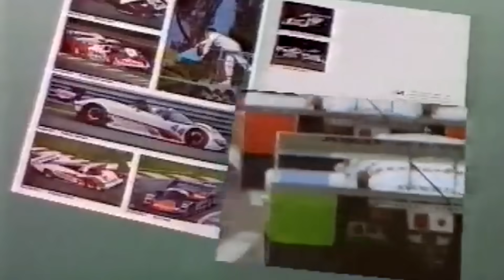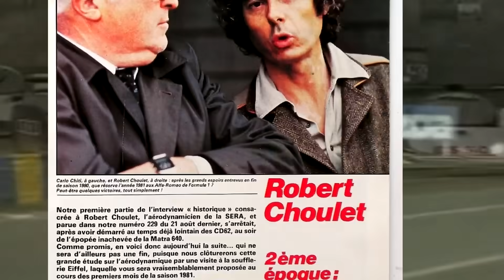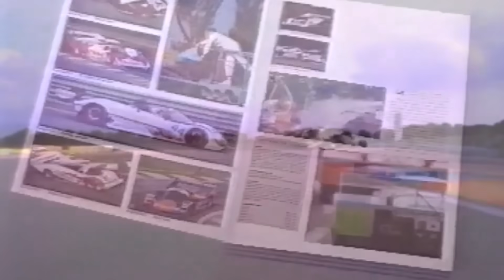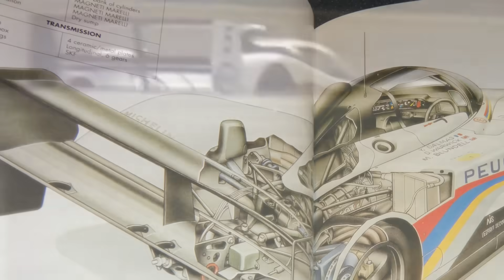PEUGEOT 905 GRUPO C. El PRIMER PROTOTIPO 3.5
🔷 Cuando la categoría del Grupo B fue cancelada al final de la temporada de 1986, el Peugeot 205, un ganador nato, quedó huérfano. El equipo Peugeot Sport, dirigido por Jean Todt, ahora tenía que tomar una decisión; Construir un nuevo concepto destinado a la categoría Grupo A para continuar corriendo en el Campeonato Mundial de Rallys, o bien, ampliar su perspectiva y adentrarse en un nuevo formato de la competición.

🔶 La primera opción se descartó, y para apaciguar la desazón relacionada los rallys, los chasis del Grupo B se reconvirtieron para competir en eventos como el París Dakar y el Pikes Peak. Ahora, en el lado antagonista, los franceses se presentaban en el Grupo C. El reciente cambio en la normativa para los coches de Le Mans, abrió nuevas perspectivas para el fabricante galo. El nuevo reglamento, vulgarmente conocido como 3.5, permitió a Peugeot lanzarse a las carreras de deportivos con un diseño nítido y aún libre de rivales que tuviesen conceptos sumamente desarrollados.

🔷 Los coches del Grupo C estaban entrando en sus últimos momentos de gloria. A principios de la temporada de 1991, se implementarían las nuevas regulaciones, que prohibían los motores turbo en favor de un único formato de 3.5 litros y aspiración natural, asociado a chasis de 750 kg. Peugeot Talbot Sport necesitaba crear un diseño completamente nuevo, sin importar lo que decidiese. Ciertamente se había seguido la estela del reglamento de la Fórmula 1, prohibiendo el turbo y fijando una cilindrada máxima. Las ilusiones que trataron de vender al público con este nuevo formato, eran que, a largo plazo, se podría atraer a más fabricantes a la Fórmula 1.